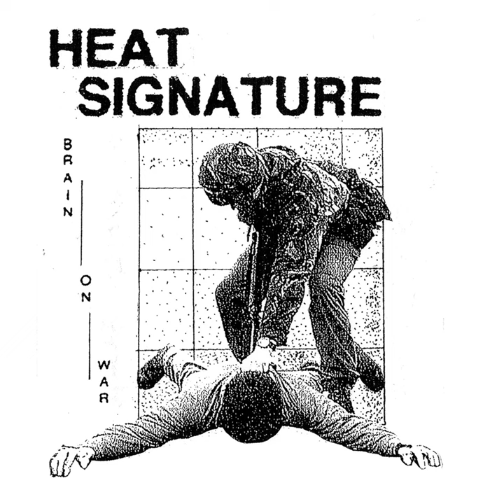Mechanisms of Survival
Mechanisms of Survival · Heat Signature · Luke Tandy · Brad Griggs

Brain on War